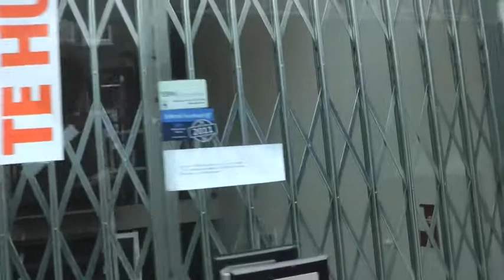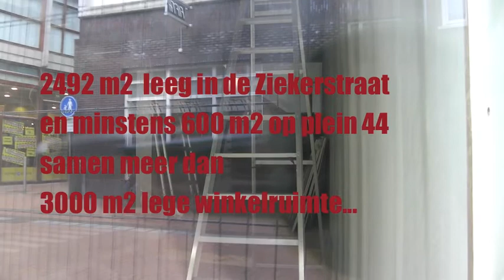Te Leeg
Op weg van huis naar mijn atelier, fiets ik door de Ziekerstraat. Daar staan op dit moment negen winkelpanden leeg. Hoeveel vierkante meter staat daar te huur aangeboden?  En weet u hoeveel meter winkelruimte erbij gebouwd wordt op plein 1944? Pak pen en papier en reken even mee...